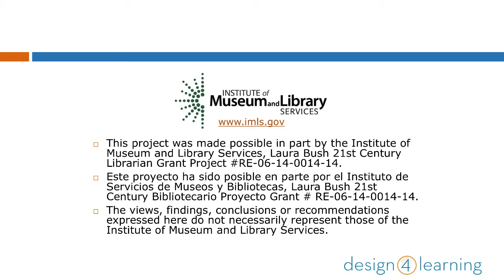D4L Orientation Week 2: Advance Organizer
Arden Kirkland discusses what will be covered in Week 2 of the Orientation Module, part of the series for the Design for Learning program, teaching library workers how to teach online.